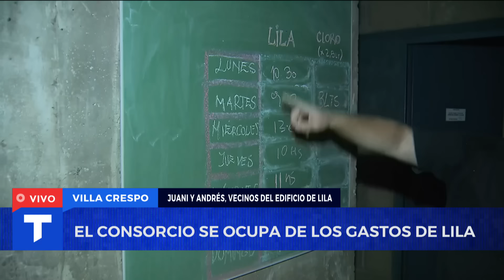LILA, LA MÁS QUERIDA DEL EDIFICIO: en las expensas están incluídos los gastos para mantenerla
Lila no tiene un dueño, tiene muchos, todo un edificio. Los vecinos de un edificio de Villa Crespo adoptaron a la perrita Lila, ellos la cuidan y le dan de comer.

Informe emitido el viernes 9 de febrero de 2024 en Telenoche.